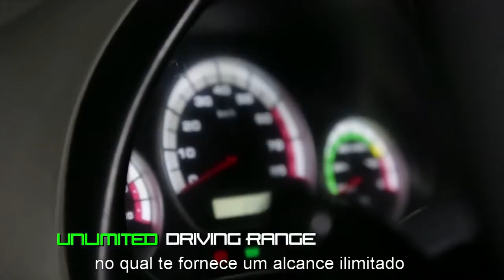Carro elétrico auto suficiente (Radio-Frequência)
Vídeo apresentando o carro movido por radio-freqüência da empresa Saith (Legendado em português)